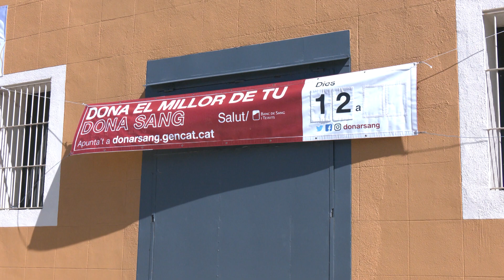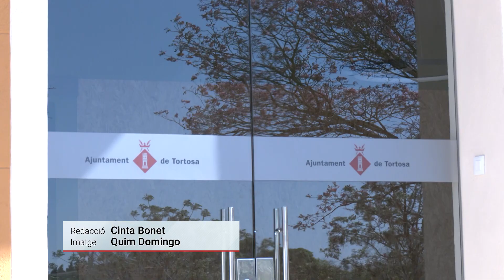Tortosa celebra un any més la Marató de Donants de Sang amb una crida a implicar la família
La Marató de Donants de Sang de Tortosa torna el proper divendres 12 d’abril. Sota el lema “Lo goig és donar-ne. Fer-ho entre tots és molt nostre”, la Marató d’enguany posa el focus en el gest de donar com un acte d’altruisme “col·lectiu” que uneix donants i receptors en un mateix objectiu. Per això es fa una crida a implicar-hi la família, els amics, els companys de feina, els equips esportius, o els veïns i veïnes. L’alcalde de Tortosa, Jordi Jordan, ha animat a la participació.

La coordinadora del Banc de Sang i Teixits al Camp i l’Ebre, Núria Vilanova, ha remarcat que es busca remuntar les donacions després dels festius de Setmana Santa.

El president de l’Associació de Donants del Baix Ebre, Francesc Bertomeu, ha apel·lat a la solidaritat de la ciutadania.

Des de les 10 hores fins a les 21 hores es podrà donar sang i plasma a l’Espai Joan Moreira. Al web donarsang.gencat.cat es pot reservar cita.